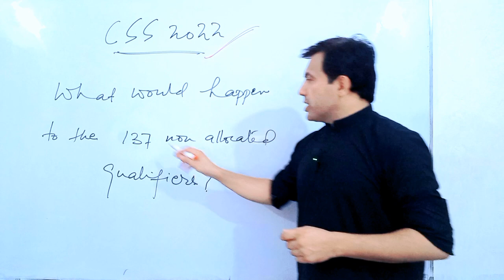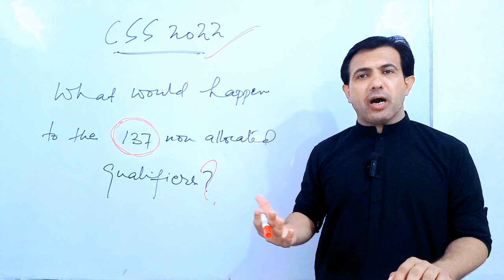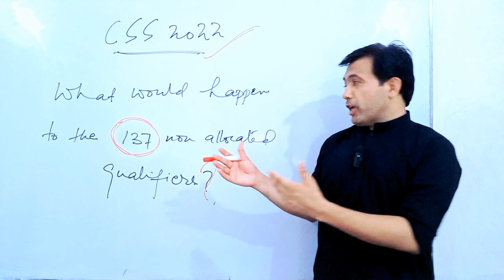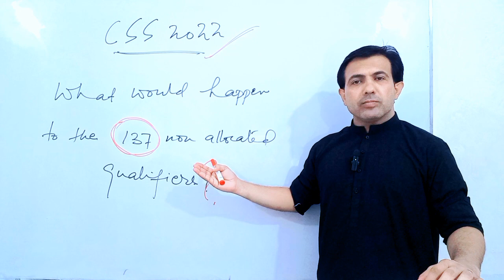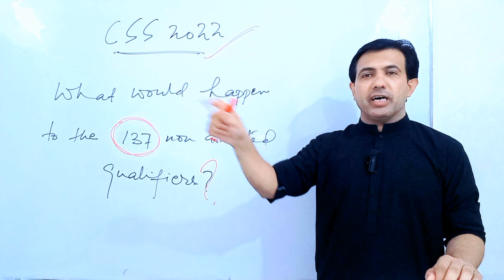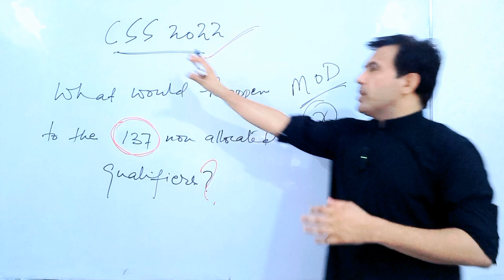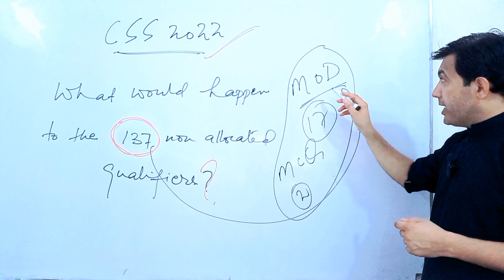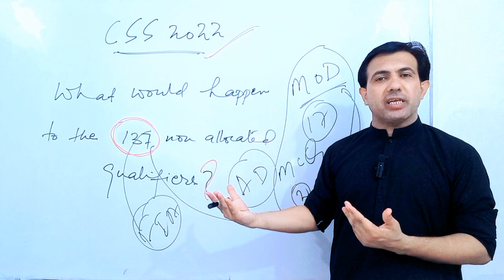CSS Result 2022 And The Future of Non Allocated Qualifiers | Muhammad Akram Khoso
CSS 2022 And The Future of Non Allocated Qualifiers discussed by Muhammad Akram Khoso